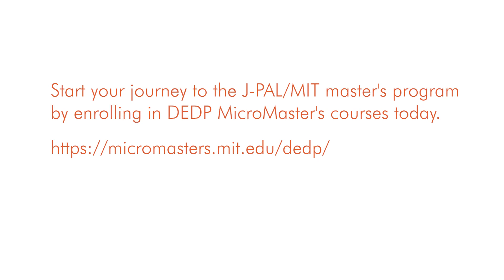DEDP Master's Program | Why Choose a Master’s Degree in Data, Economics, and Design of Policy?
Alumni from the third cohort of students in the J-PAL/MIT Data, Economics, and Design of Policy (DEDP) master’s program reflect on why they chose the program and share what they have found to be most valuable about their experience. Learn more about the online DEDP MicroMasters Program and the residential master’s program, and join the movement in using data and evidence to inform poverty alleviation policies today.

Follow us to stay up to date with the latest research and policy lessons.